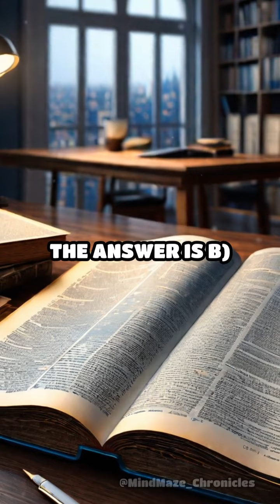Dive into Unique Languages Quiz!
Test your knowledge on unique languages around the world! 🌍 Can you guess the right answers? Comment and share!